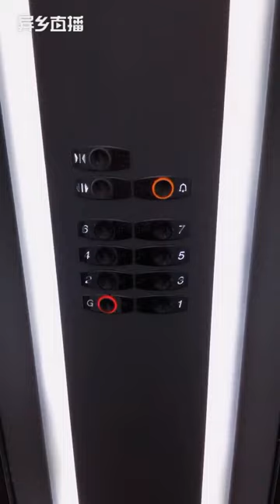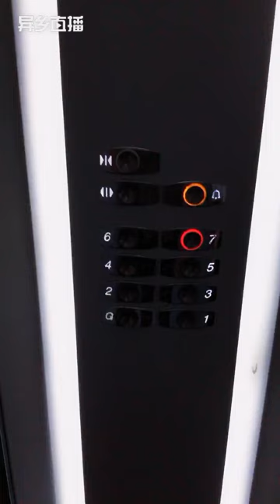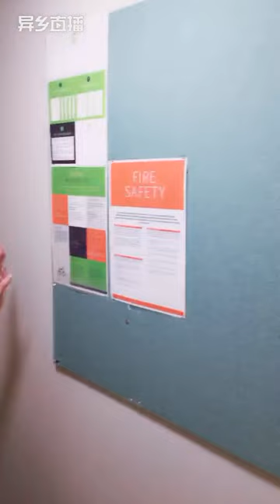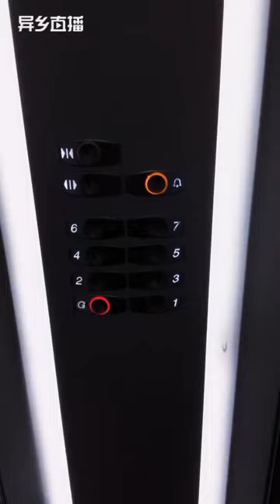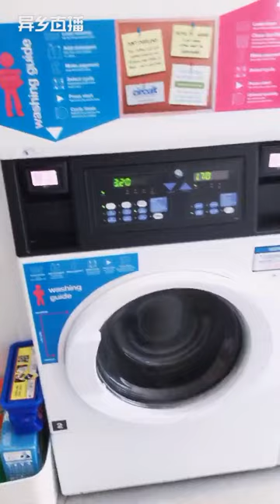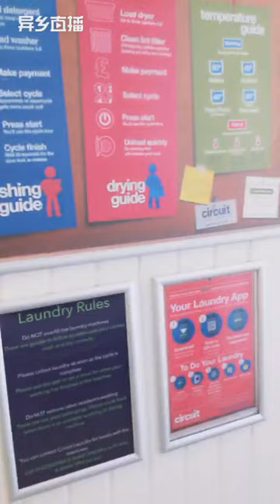The Cheap Student Accommodation In Leicester - iQ Grosvenor House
This video is just a quick student accommodation update about how the off-campus apartment is going. In this video, I show more of the room type and facilities. Wish you happy and enjoy it!

Chapters:
00:00 iQ Grosvenor House
00:31 Silver En Suite
08:50 Security System
11:26 Bronze En Suite
02:48 Classic En-Suite
21:40 Pool Table

Our channel is about uhomes, a global platform providing student housing options. Over 2.4 million high-quality living spaces in the world's most prestigious university centres are provided here.